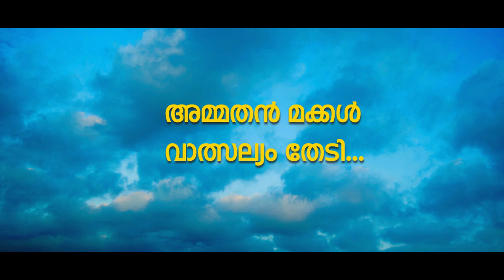AMMATHAN MAKKAL | WILSON PIRAVOM | JOBINS HARMONY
GEETHAM MEDIA presents the brand new song " AMMATHAN MAKKAL "

ALBUM : DIVYASAKRARI
SONG : AMMATHAN MAKKAL
LYRICS : JOBINS JOSEPH
SINGER : WILSON PIRAVOM
CAMERA : AJAY SCARIA & JINTO JOHN
EDIT & COLOURING : JINTO JOHN
STUDIO : GEETHAM KOCHI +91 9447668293